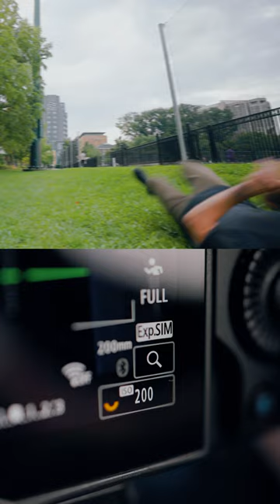The BEST ISO Setting for SHARP Photos!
How to take the SHARPEST photos possible! Understanding how ISO works together with both Shutter speed and Aperture will allow you to grab sharper, cleaner-looking images.

For more, make sure to check out the FULL LENGTH VIDEO! ▶️